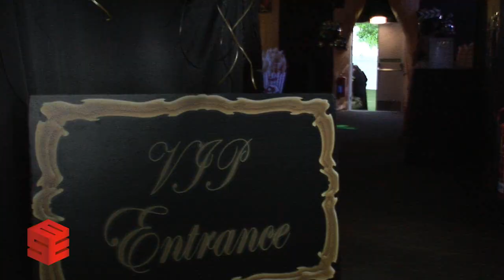St. Luke's Summer Ball 2012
Footage from the St. Luke's Summer Ball held on Saturday 9th June 2012 at the University of Exeter, St. Luke's Campus.